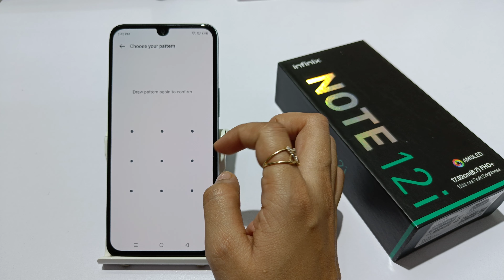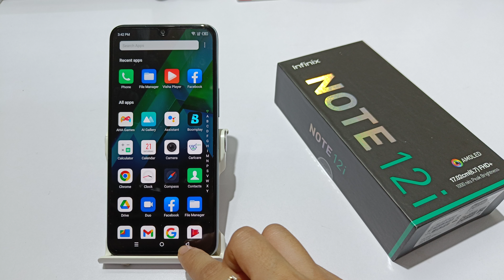How to change app lock in infinix note 12 pro ,12i | infinix note 12 privacy password kaise badlen